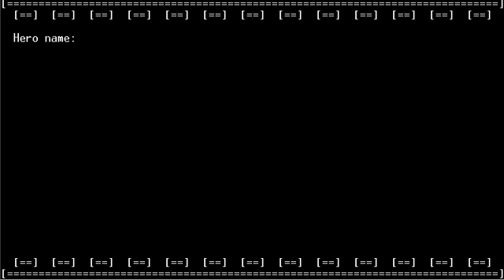CastlevaniaRL v0.61 - Console Version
Gameplay of CastlevaniaRL v0.61

This is the console user interface, you may want to check out the graphical UI too